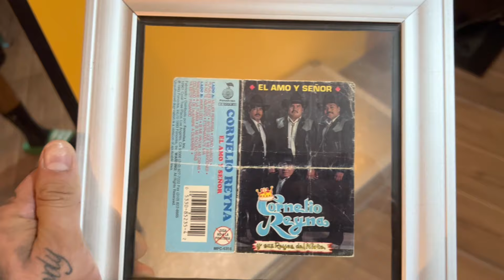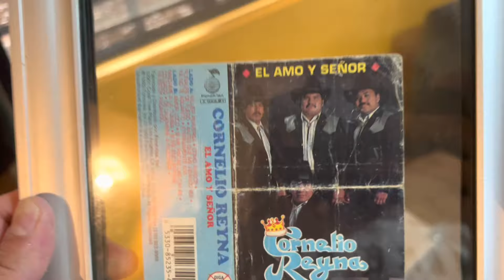Cornelio D. Reyna - LNR - Vlog - #004